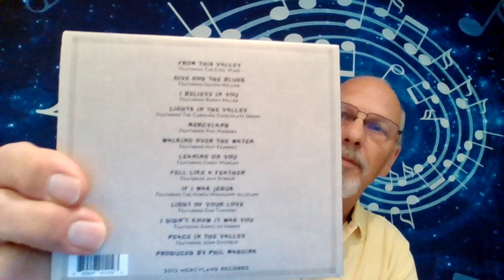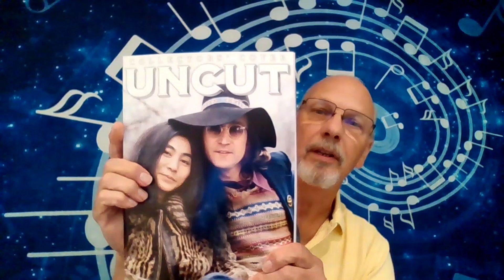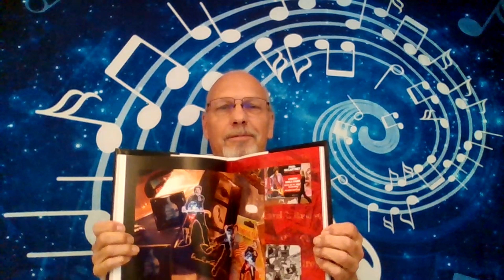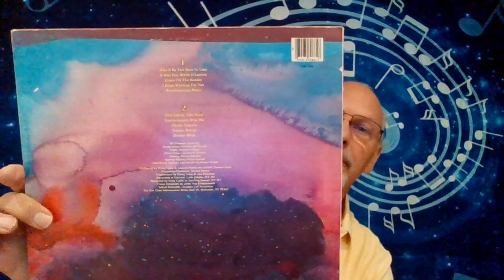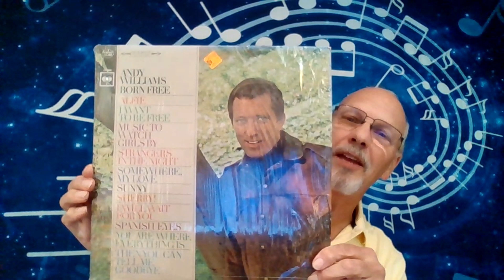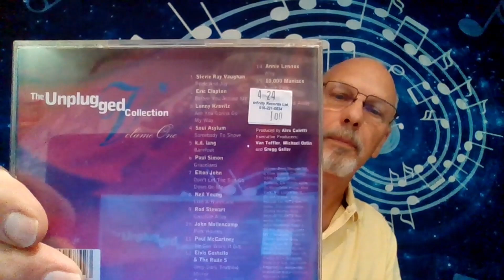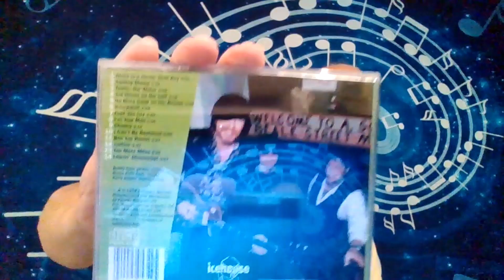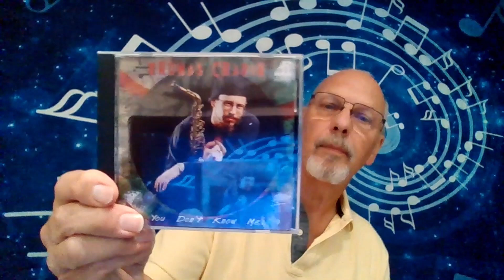Let's get physical (media) - 9.3.24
More physical media that I picked up since around July 4, 2024.  It's an obsession, folks. Or maybe more like an addiction. LOL